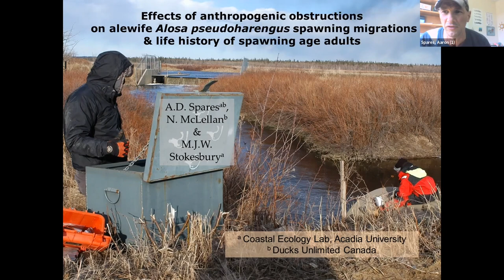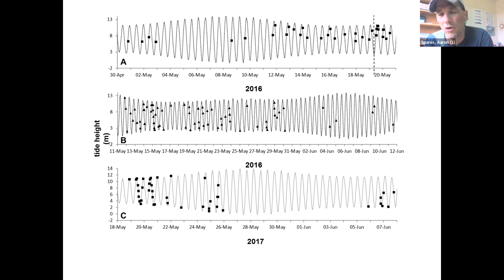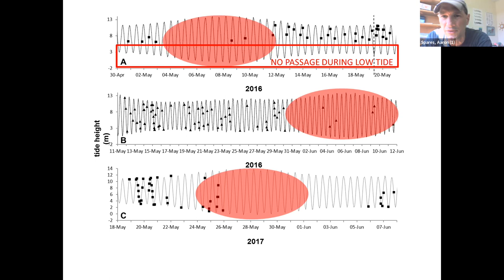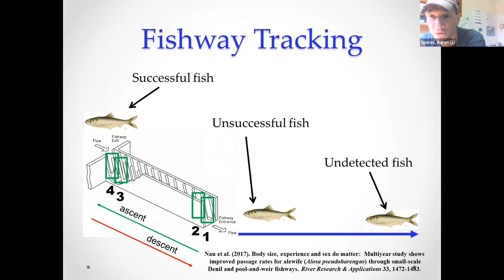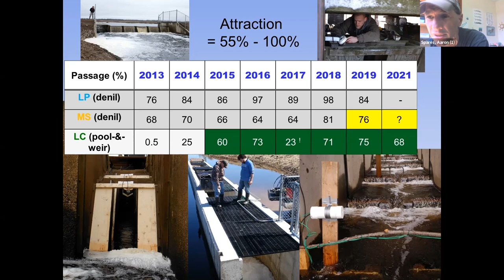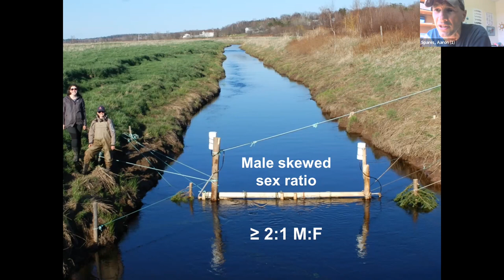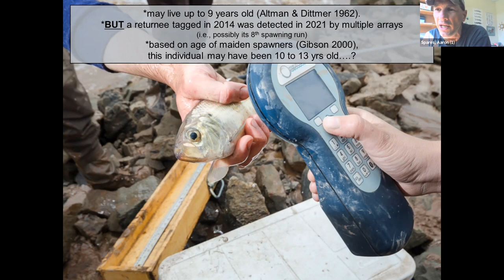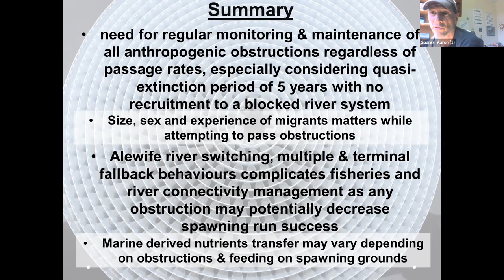Effects of anthropogenic obstructions on alewife spawning migration and life history of adults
Presentation by Dr. Aaron Spares
Ducks Unlimited Canada